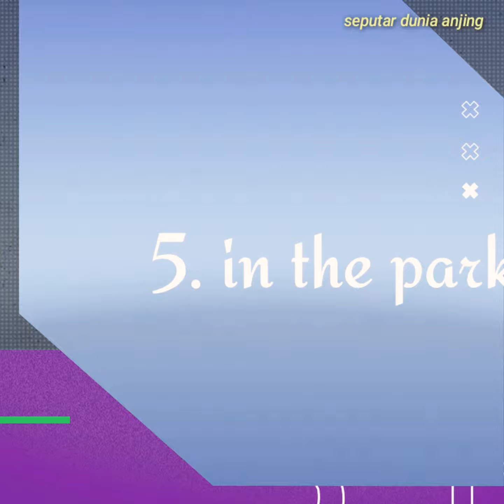Favorite spot of your dog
5. Tempat favorit anjing kalian